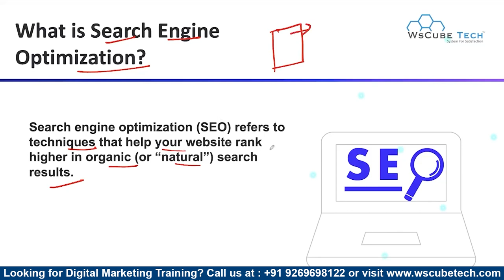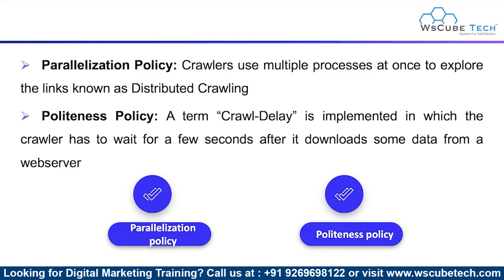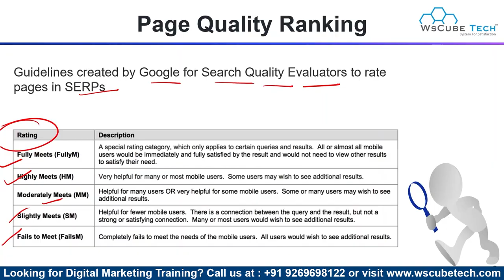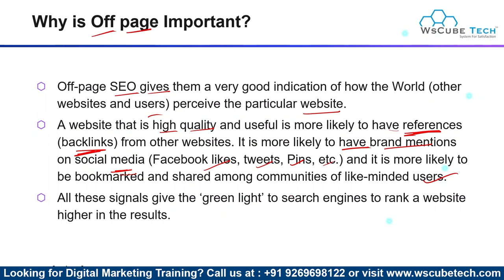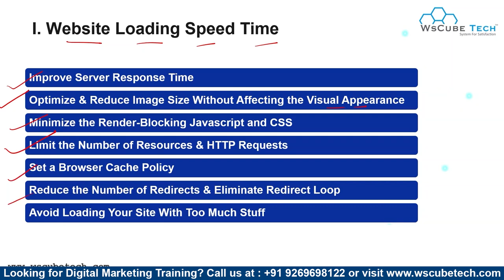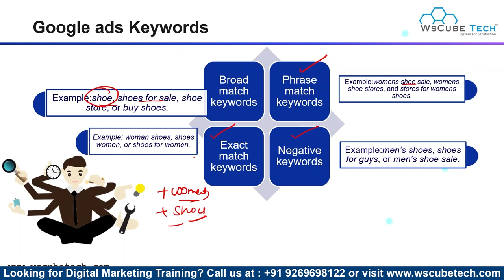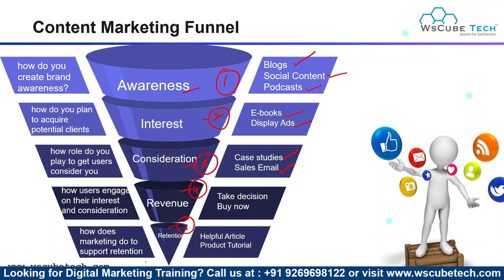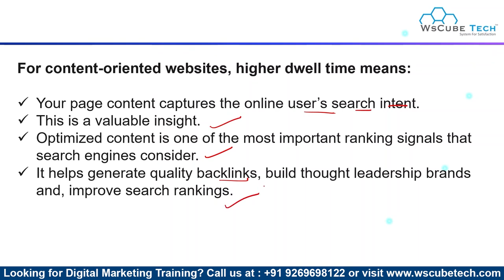SEO Complete Tutorial for Beginners (English)🔥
In this video, learn SEO Complete Tutorial for Beginners (English). Find all the videos of the Complete SEO Free Course in this playlist

00:00:00 = "Introduction to SEO Why SEO?"
00:10:36 = How do Search Engines Work?
00:26:03 = On-Page SEO Basics
00:41:57 = Off Page SEO Basics
00:53:00 = Technical SEO Basics
01:04:40 = Keyword Research Basics
01:22:28 = Content Marketing Basics
01:35:14 = What Is Dwell Time? & Why It Matters for SEO?